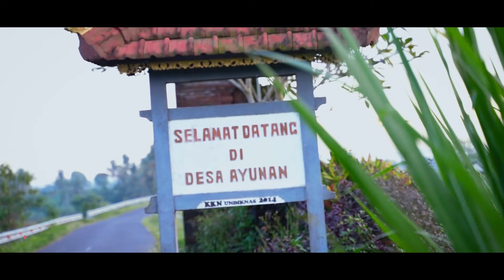GPS : THE SECRET OF LUKE'S LOOP BALI #1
Thanks to Luke Ware